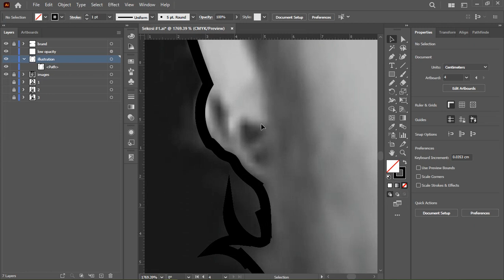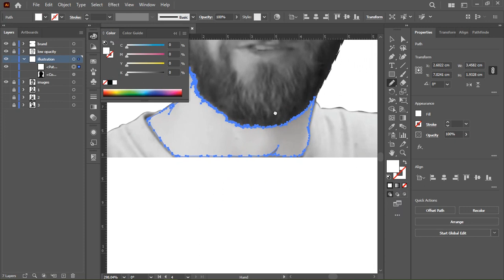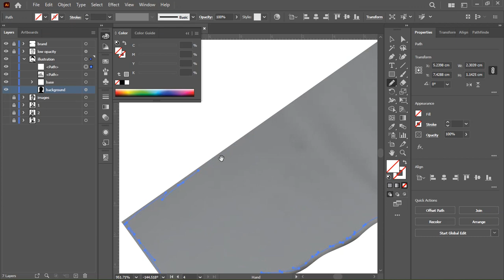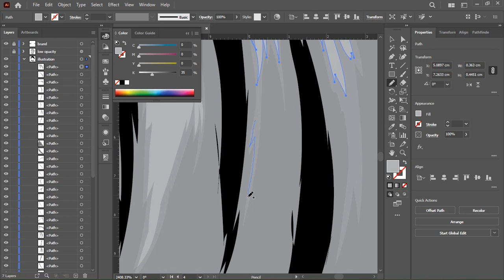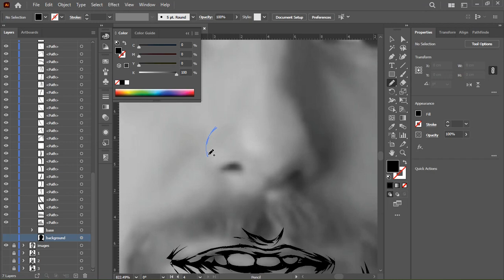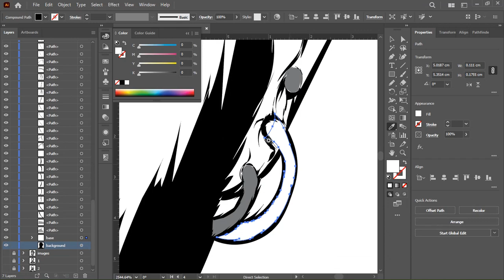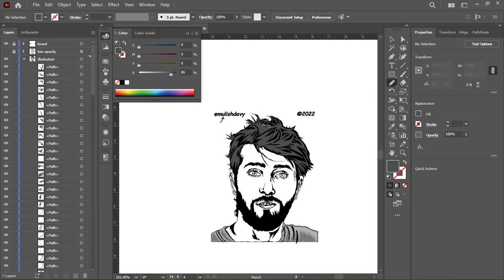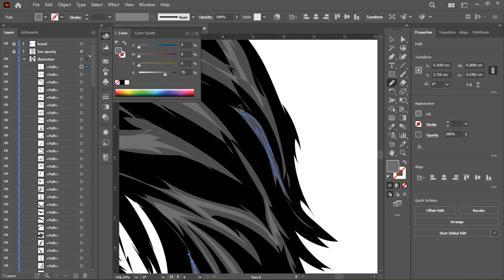Linus Sebastian (dbs #18)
This guy is becoming the donbaba in the Tech Space... He is kinda a big deal in the YouTube Space, but he is the Sekosi of Floatplane, His streaming platform...I am excited to drop the 18th episode of During the Break Session, Series Two, featuring Linus Sebastian yule wa LTT...

Using the pencil tool in Adobe Illustrator can be challenging, to combat that, I adopted tech tools to illustrate iconic personalities in the media industry using my style. Today's episode features yule ninja wa LMG mwenye huhost LTT...This is Linus Sebastian EVERYBODY, you better watch the full video, then follow me on IG where I have posted the Posters of all the Mbenya Sekosi's of the World, to to-date. He is the chip in charge...